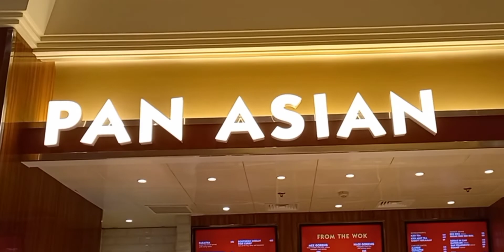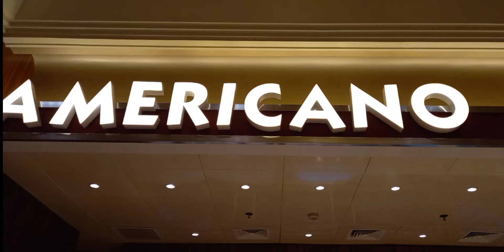Food Trip @ Solaire Resort & Casino | Mukbang Ala Fiesta | Food Vlog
Super Food Trip at Solaire Resort Food Court | Food Vlog by Kuya H